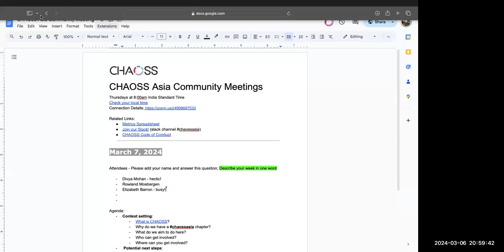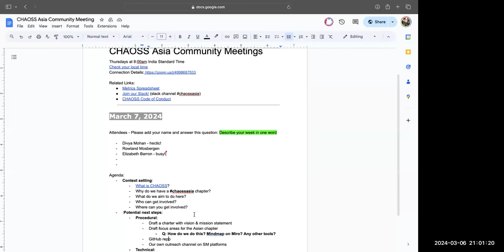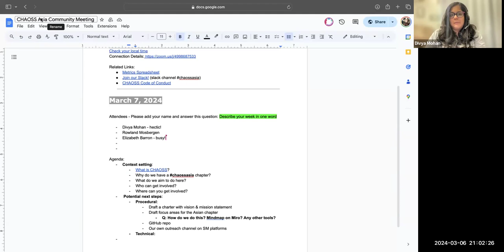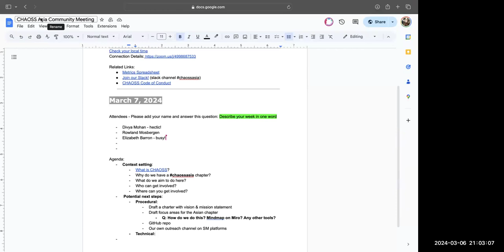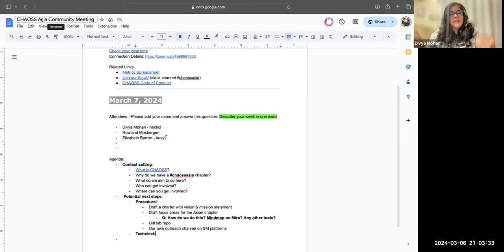CHAOSS Asia Community Meeting (reboot!) March 7, 2024